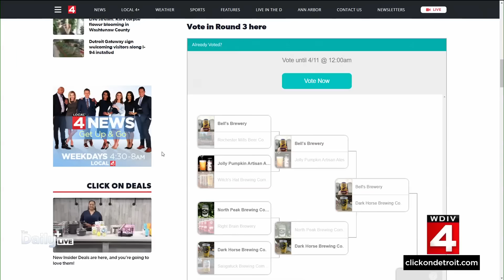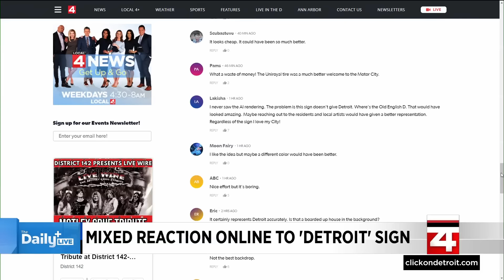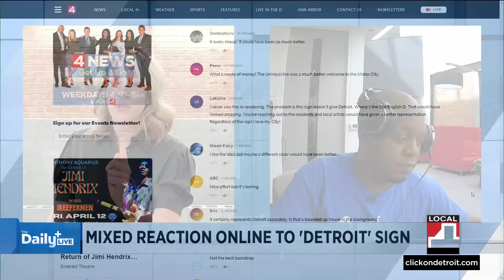Where the new Detroit sign sits on the 'stink scale'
It took several weeks for the letters to be built and then a few days for them to be installed, but now that it’s up, some people aren’t thrilled with the look.